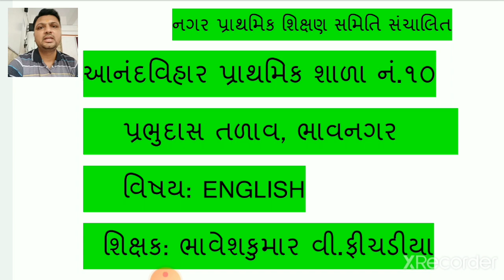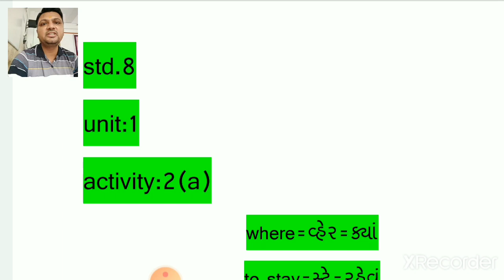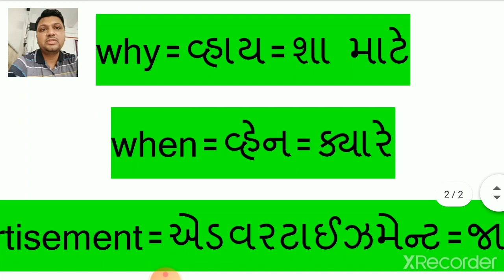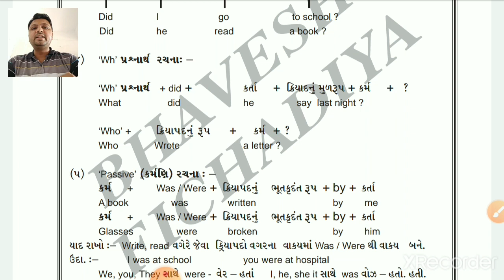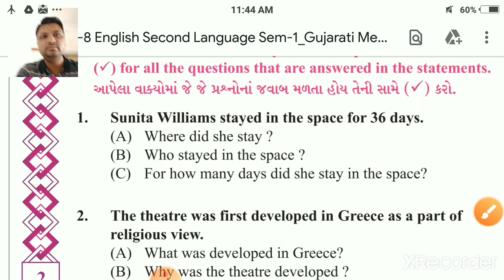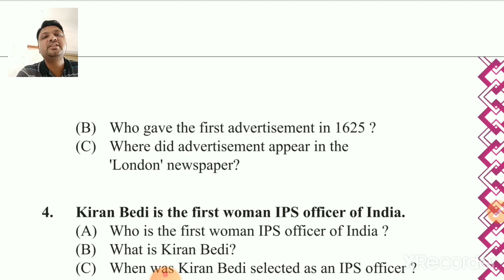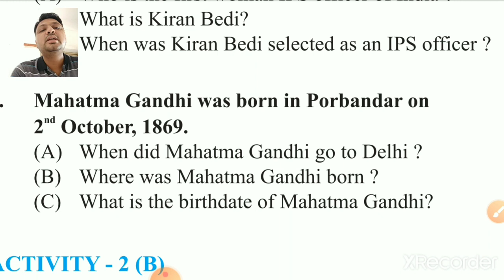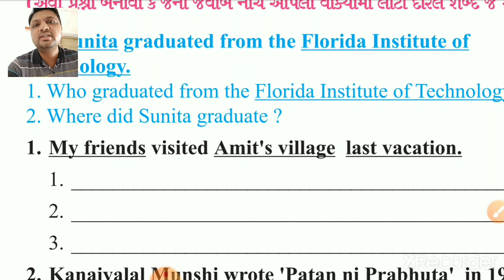ENGLISH std.8 sem.1 unit 1 activity 2(A)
BHAVESHKUMAR V.FICHADIYA
ANANDVIHAR PRIMARY SCHOOL NO.10